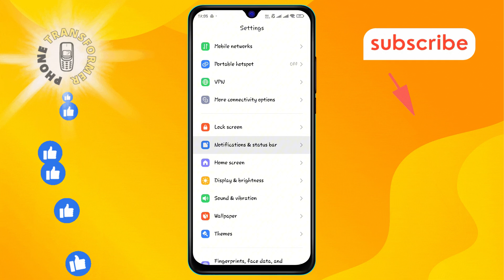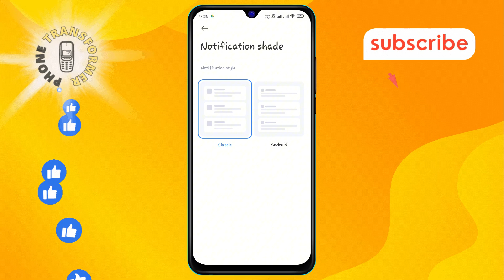How to Change Notification Shade on Android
Personalizing your notification shade on Android allows you to customize the look and feel of your phone's interface. In this video, we’ll walk you through the steps to modify your notification shade, making it more visually appealing and functional. Whether you want to change the color, layout, or icons, we'll show you how to make your notification area uniquely yours.

- Customize notification panel android
- Android notification shade settings
- Change notification bar android
- Personalize notification tray android
- Update notification shade android